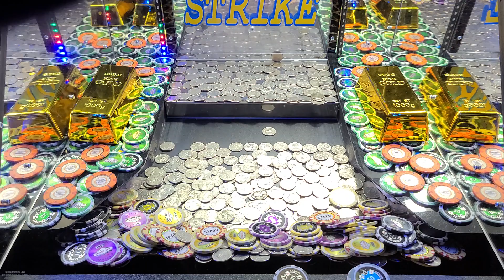DROPPING $100,000 TRYING TO WIN BIG ON HIGH STAKES COIN PUSHER! Life Changing Amounts of Cash!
Today I stepped up to a smaller buy-in machine with hopes of a much higher percentage win!